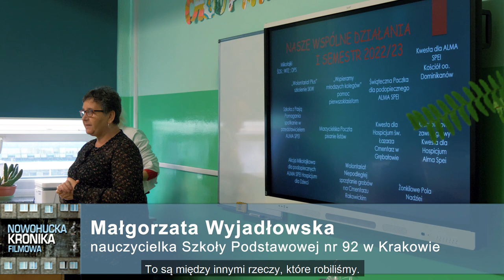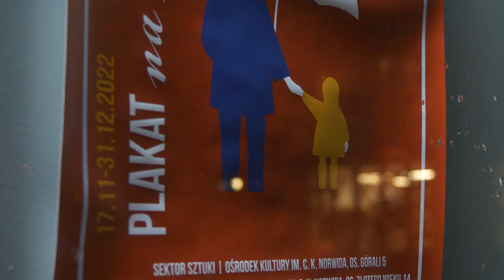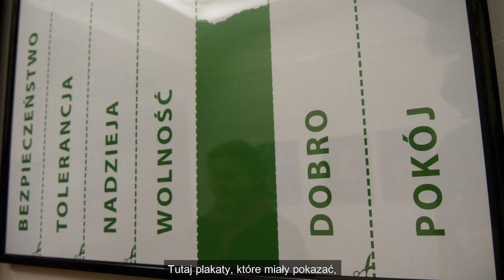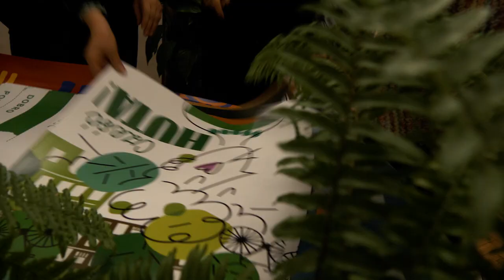Nowohucka Kronika Filmowa nr 730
DZIEŃ WOLONTARIUSZA

W Szkole Podstawowej nr 92 bardzo prężnie działa grupa wolontariuszy. Spotkanie przy okazji Dnia Wolontariusza było okazją do podsumowania dotychczasowej działalności i przygotowania Świątecznych niespodzianek. Obładowani paczkami i prezentami wolontariusze wraz z Mikołajem odwiedzili uczestników Warsztatów Terapii Zajęciowej i podopiecznych Środowiskowego Domu Samopomocy.

PLAKAT NA ZMIANĘ

W Sektorze Sztuki Ośrodka Kultury im. C.K.Norwida odbył się wernisaż wystawy „Plakat na zmianę”, przygotowanej  w ramach wydarzenia „Sztuka do rzeczy – design w Krakowie”. Organizatorzy poprosili artystów-grafików o przygotowanie plakatów, które nazywają i oswajają zmiany coraz bardziej odczuwalne w naszym życiu. Agata Dębicka, Lola Styrylska, Jagoda Pecela, Damian Kłaczkiewicz i Anna Zabdyrska przygotowali plakaty, które punktują współczesność, naświetlają istotne problemy i skłaniają do refleksji.